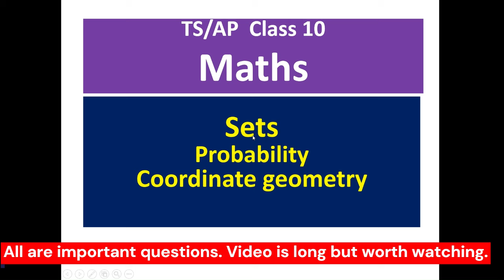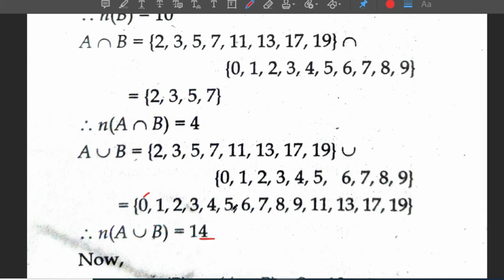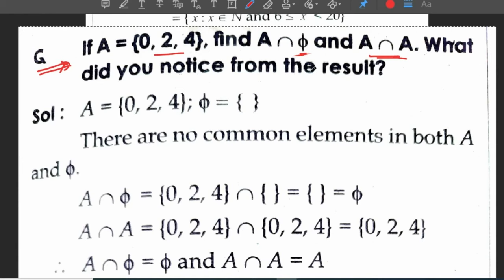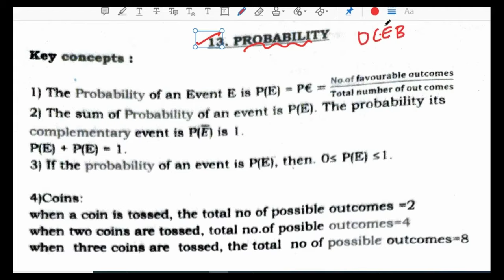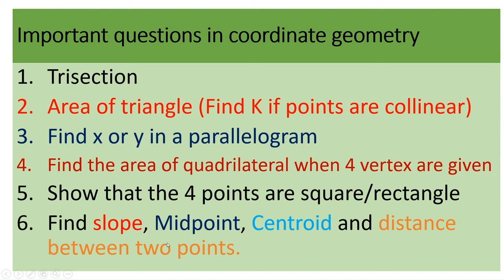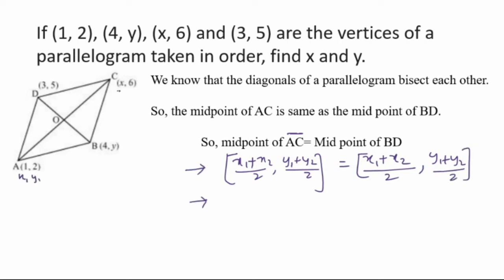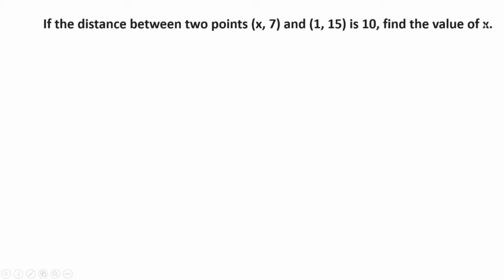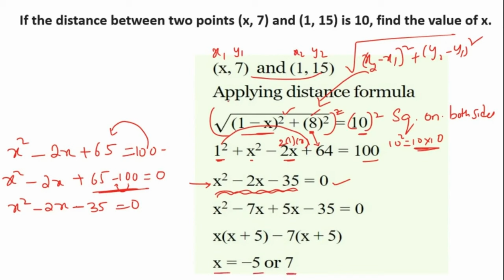maths important questions class 10 2024 board exam.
10th class maths important questions 2024 public exam

Chapters
0:00 Introduction and Sets
18:50 Probability
27:44 coordinate geometry